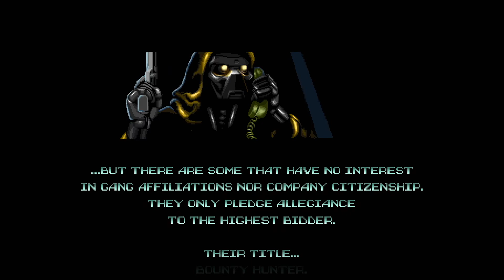Huntdown | PS4 Version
Huntdown gameplay and cinematics captured from a PS4 console.

► My PC Specs:
AMD Ryzen 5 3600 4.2 GHz Boost
Team T-Force Night Hawk 16GB DDR4 3200 Mhz OC RAM
MSI GTX 1070 Gaming X OC 2 GHz Boost
Samsung 250GB 960 EVO NVMe M.2 SSD
45TB Total hard disk drive capacity